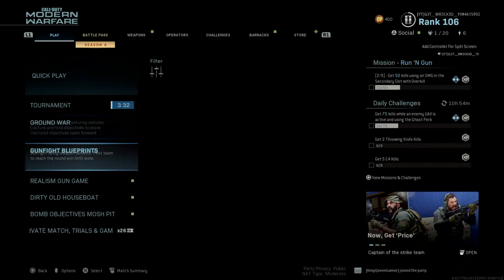WHY I Feel Like Faze Jev Playing Shipment and Raging. Call of Duty Modern Warfare Multiplayer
Hey guys hope you are doing well.

In this game I end up being a bit salty cause I started to tilt a bit from previous matches and playing shipment several times and the same thing happening over and over again.

Anyway hope you enjoy the game.